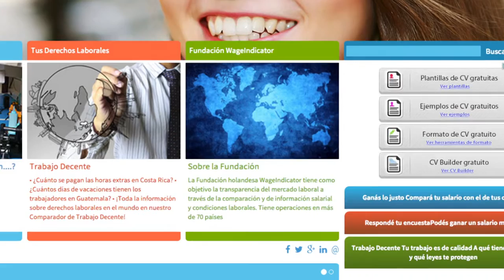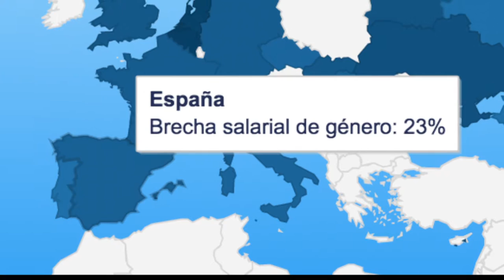Brecha Salarial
Proyecto europeo para paliar la brecha de género desarrollado por WageIndicator en el que participa Servicios CCOO